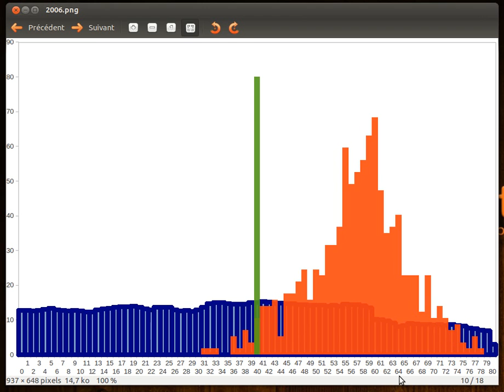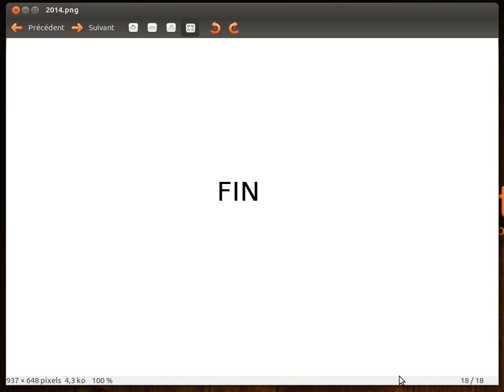Législatures 1998 - 2013 & symétrie temporelle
Aperçu dans le référentiel temporel de l'évolution de la pyramide des âges des Français ainsi que de la pyramide des âges des députés de 1998 à 2013